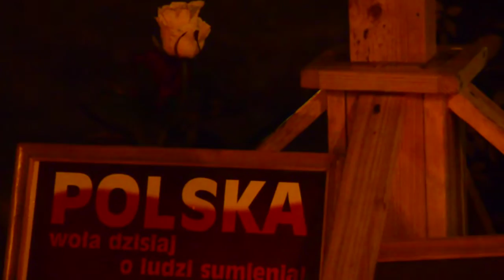róża, liść i wiatr...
liść na wietrze ...